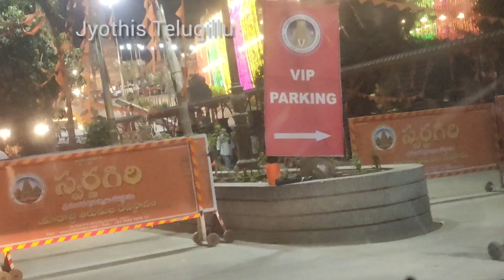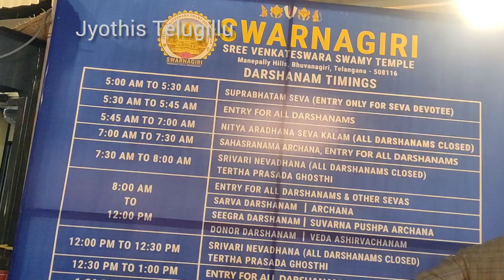అతిపెద్ద వెంకటేశ్వరస్వామిtemple/తప్పకుండా చూడవలసిన స్వర్ణగిరి వెంకటేశ్వర స్వామి temple in Hyderabad/